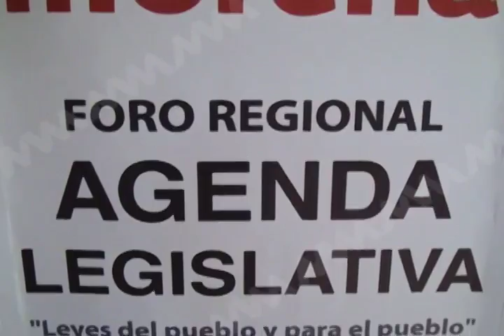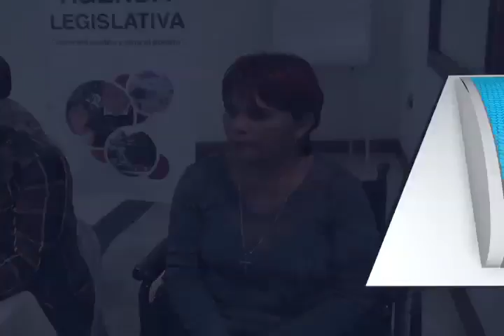Convocan diputados electos de MORENA a foros públicos para su agenda legislativa.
Con un discurso en contra de la corrupción, pero sin comprometerse a promover castigos sustanciales en contra del gobernador en funciones o los integrantes de la actual legislatura, sobre los que recaen múltiples acusaciones de corrupción, los ochos diputados electos del partido Movimiento Regeneración Nacional (Morena) presentaron este martes la convocatoria para de una serie de foros públicos de los que, dijeron, emanará su agenda legislativa de cara al próximo año legislativo.